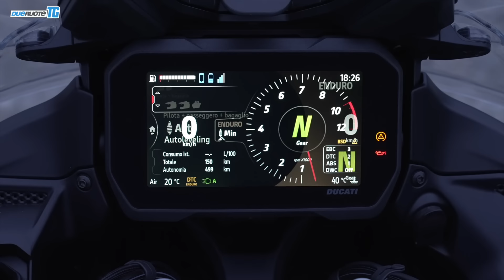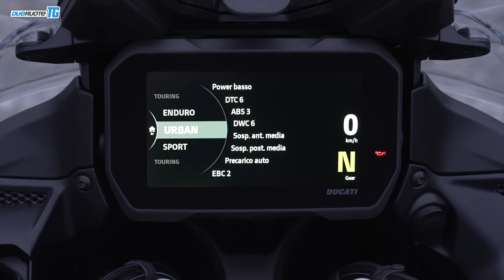DueruoteTG Ducati Multistrada V4 Rally: è lei l'ammazza-GS?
Nella puntata 147 del DueruoteTG abbiamo provato l'ultima nata in Casa Ducati. E abbiamo scoperto che è una adventure solo nella ciclistica: il motore è quello di una Superbike, mentre le dotazioni tecnologiche sono da astronave. Forse la Multistrada V4 Rally rappresenta davvero il massimo per chi ama l'on-off spinto. Chissà cosa ne pensano i giessisti...
Ma nel TG di questa settimana c'è molto altro: parliamo anche di scarpe da moto (con le ultime novità Gaerne) e di sicurezza stradale, con i nuovi guardrail salvamotociclisti realizzati da Anas.

Videomaker: Massimo Di Trapani

GUARDA IL TG PER CAPITOLI
00:00 Intro
00:39 Prova Ducati Multistrada V4 Rally
11:18 Novità Gaerne 2023
15:04 Il nuovo guard-rail "salva-motociclisti"